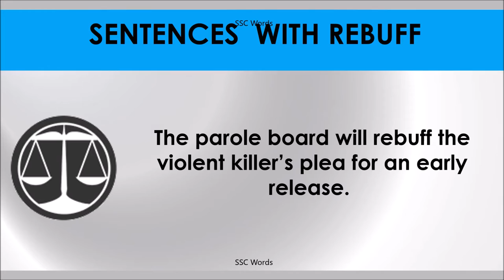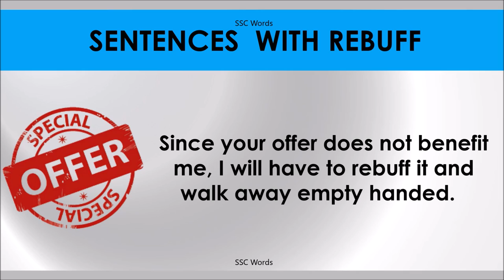REBUFF # Improve English # Meaning and 5 sentences # GRE CAT GMAT word # SSC Words